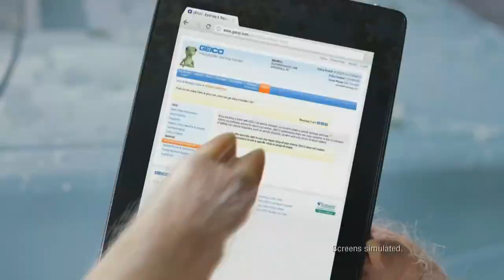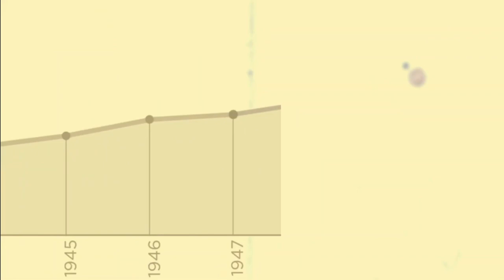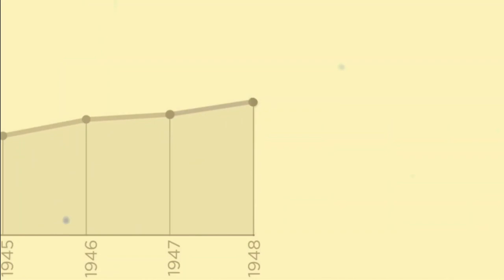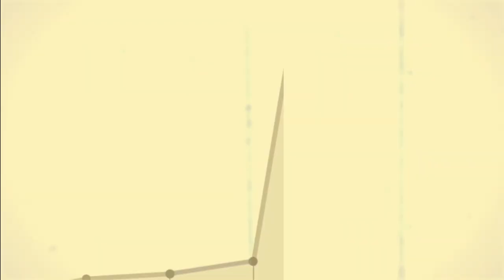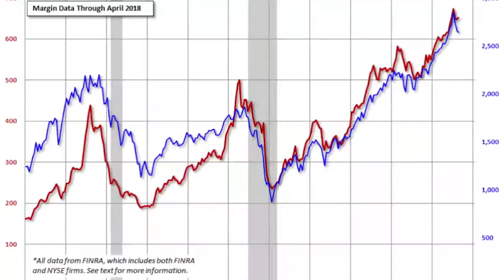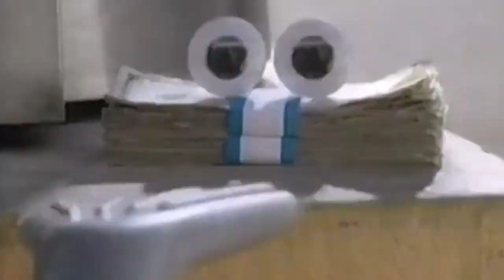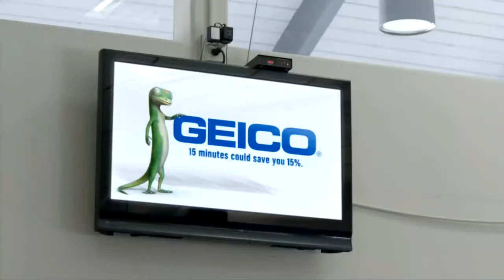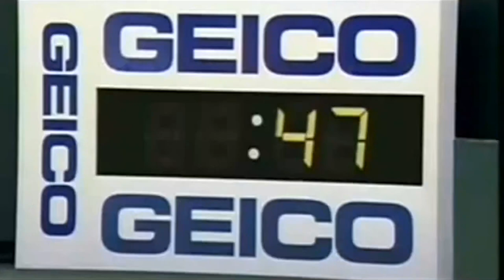Geico: How Warren Buffett Saved It from Bankruptcy?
GEICO started in 1936 in Fort Worth, Texas, at the height of the Great Depression.3 Its original name, the Government Employees Insurance Company, sprung from the fact that GEICO’s founder, Leo Goodwin, wanted to insure government employees only, especially those in the military.

Goodwin had worked at fellow insurance rival, USAA, since 1925. USSA specialized only in military personnel. With his years of experience at the company, Goodwin noticed that military personnel got into car accidents at much lower rates than other American drivers. It’s here where he got his idea for GEICO from.
When he founded GEICO with this mission at heart, he put up a mere 100,000 dollar investment.4 A year later he moved his company to our nation’s capital to focus on the growing federal government during FDR’s New Deal during the Great Depression.